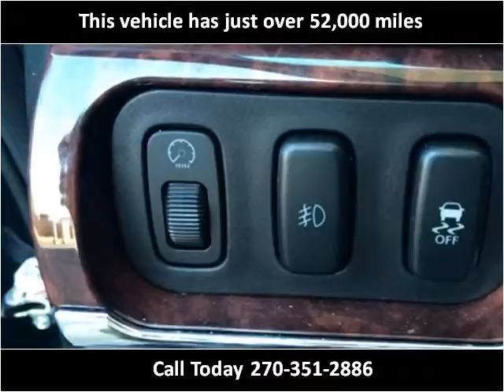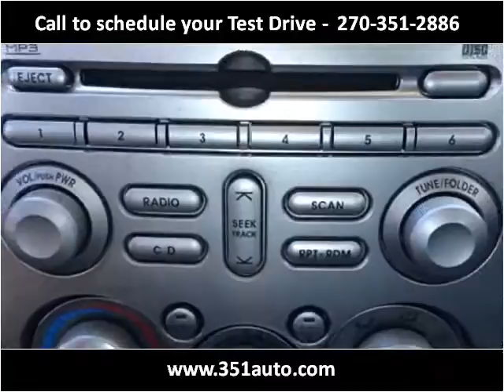2011 Mitsubishi Galant Used Cars Radcliff KY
This 2011 Mitsubishi Galant is available from Tim French Superstore Radcliff.